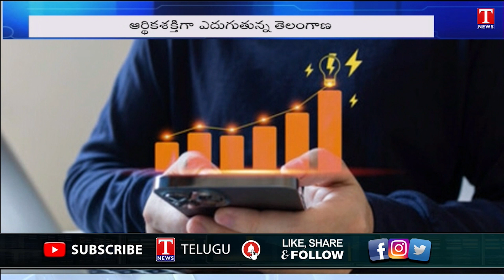Telangana Growing As Strongest Economy Power In CM KCR Rule | CAG Report | T News